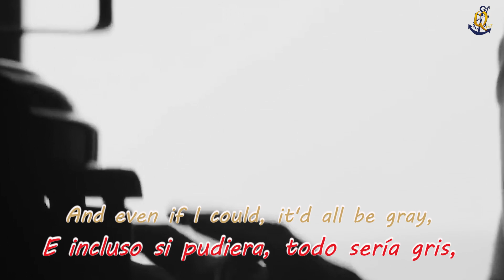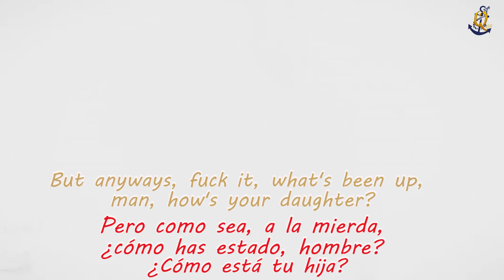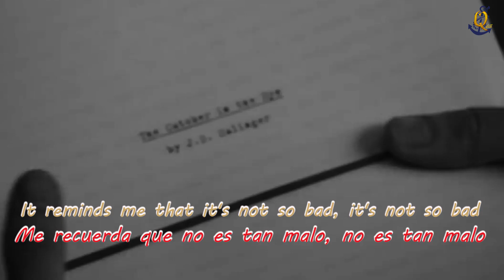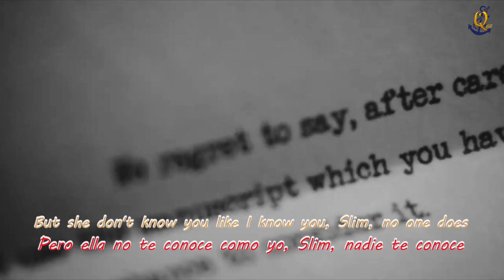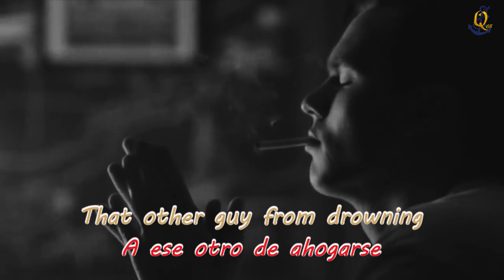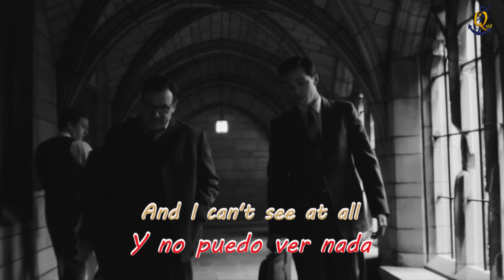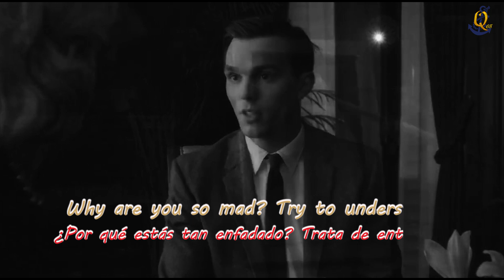Eminem Stan ft Dido (Subtítulos Ingles/ Español)